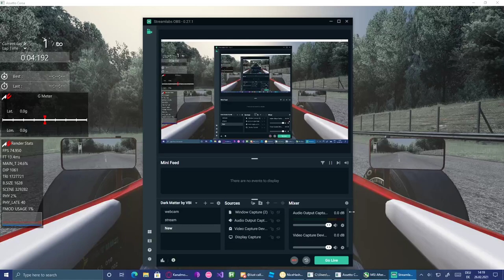AsettoCorsa - Monza Full - 2:42:495 - Tatuus FA01